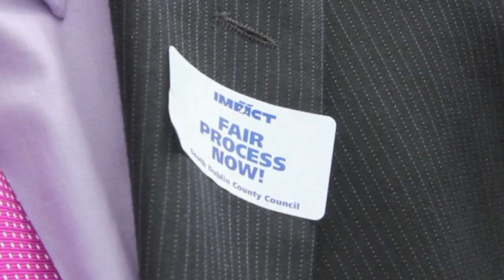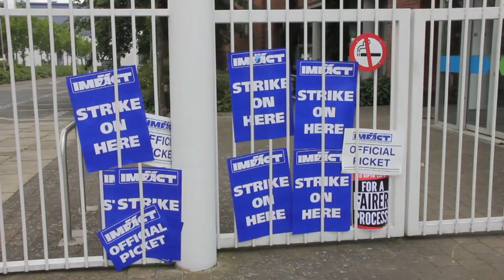South Dubin County Council strike 24th June 2014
The view from the picket line at South Dublin County Council HQ in Tallaght, Dublin today, as 600 IMPACT staff engage in a one day strike action over unilateral staff pay cuts.